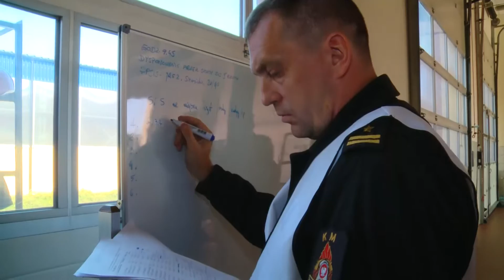LOTOS 2016 - ĆWICZENIA ZDR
Ćwiczenia taktyczno – bojowe na terenie Zakładu Dużego Ryzyka GRUPY LOTOS S.A..